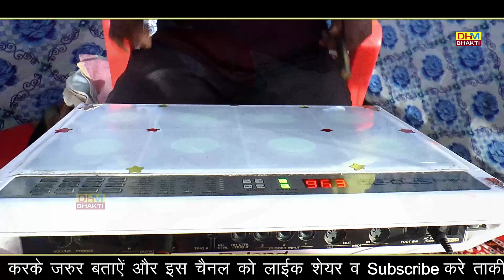बुढ़िया तैने भी होना ऐ सुन चमक चांदनी || Monu Balndiya Goria jaran || Dhm Bhakti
भजन कीर्तन जागरण करवाने के लिए सम्पर्क करे : 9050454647
Top Videos/Bhajans  of Surbhi Sharma
Singer :Monu Balndiya
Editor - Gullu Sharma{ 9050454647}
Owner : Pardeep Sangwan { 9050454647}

surbhi sharma ,surbhi sharma ke bhajan,surbhi sharma ,Raju Bavra, Tivankal Sharma,Abishek nama ,Vimal dikhisit,stage show